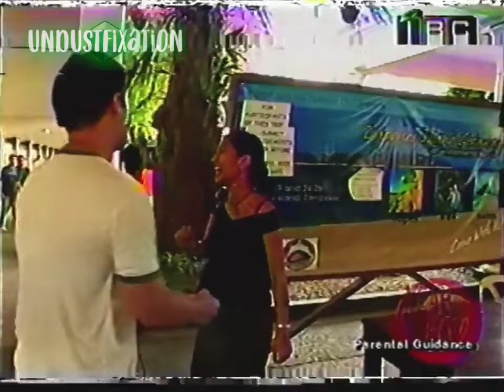IBC 13 - On-Air Tambayan: Yeah Boy @ DLSU Taft (2005)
"Yeah Boy" is a segment on IBC-13's On-Air Tambayan that featured "good looking" girls in the metro. Those selected received a rose from the host and a request for a kiss, punctuated by the titular celebration with the flashing of a shaka.

This was filmed on June 8, 2005 (it includes an appearance by a young Isabelle Daza) and aired shortly after that, as the show was gone by Q3 of 2005 due to lack of advertising support.